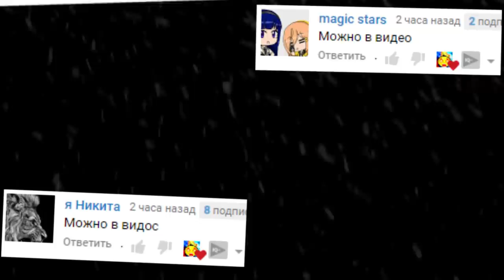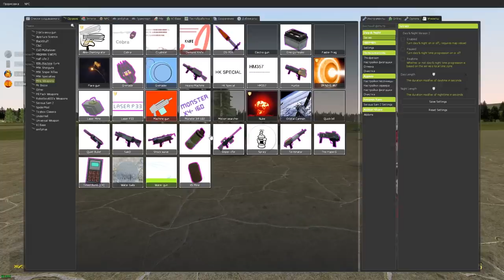ТЕСТИРУЕМ НОВОЕ ОРУЖИЕ В ГАРРИС МОД SANDBOX ► Garry's Mod